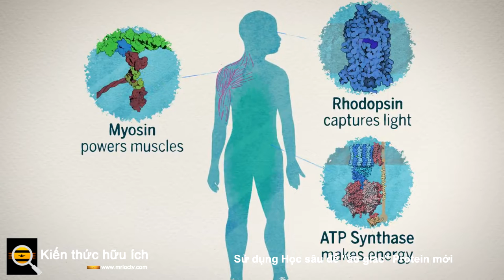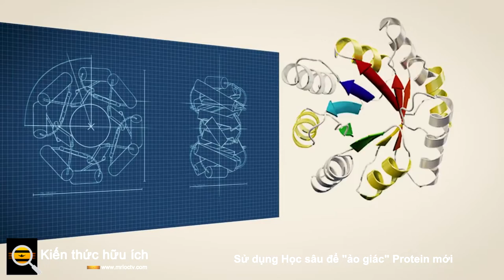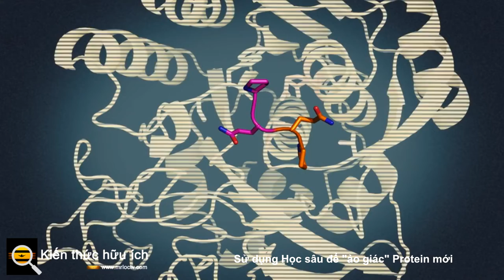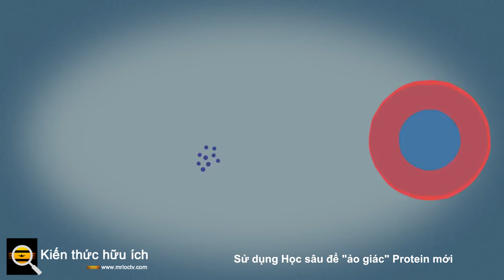Sử dụng Học sâu để ảo giác Protein mới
Trí tuệ nhân tạo đang được ứng dụng vào rất nhiều lĩnh vực.

Ví dụ , trong y học, trí tuệ nhân tạo đã được sử dụng để xác định các loại thuốc cho bệnh nhân ung thư, đôi khi đưa ra các lựa chọn phù hợp hơn so với các bác sĩ lâm sàng. Báo cáo trên tạp chí Nature , các nhà khoa học hiện đã sử dụng AI để tưởng tượng ra các protein mới, một quá trình mà họ mô tả là 'ảo giác'. Các protein mới này có cấu trúc ổn định.

Protein được tạo ra từ các chuỗi axit amin được gấp lại thành cấu trúc ba chiều. Cấu trúc của một protein thường rất quan trọng đối với cách nó hoạt động; protein có thể hoạt động hợp tác và đôi khi chúng khớp với nhau theo một cách rất cụ thể. Khi mối liên kết cụ thể đó bị gián đoạn, nó có thể gây trở ngại cho các quá trình quan trọng. Nhưng cấu trúc của protein không dễ giải mã từ trình tự axit amin. Có thể cần rất nhiều nỗ lực thử nghiệm và tính toán để tìm ra dạng protein, mặc dù những tiến bộ công nghệ đã giúp việc này trở nên dễ dàng hơn trong những năm gần đây.

Việc thiết kế các protein mới cũng là một thách thức. Trong nghiên cứu này, các nhà nghiên cứu đã thực hiện một cách tiếp cận mới.

"Đối với dự án này, chúng tôi đã tạo ra các chuỗi protein hoàn toàn ngẫu nhiên và đưa các đột biến vào chúng cho đến khi mạng lưới thần kinh của chúng tôi dự đoán rằng chúng sẽ gấp lại thành các cấu trúc ổn định", đồng tác giả nghiên cứu Ivan Anishchenko, một nhà nghiên cứu trong phòng thí nghiệm của David Baker tại Viện Y học Thiết kế Protein của Đại học Washington (UW).

Anishchenko lưu ý rằng nhóm nghiên cứu không thiên vị phần mềm cho một kết quả hoặc khuyến khích bất kỳ kết quả cụ thể nào, họ chỉ để máy tính tưởng tượng, hoặc ảo giác, các protein.

Trong tương lai, các nhà khoa học có thể tác động đến AI để các protein thực sự được tạo ra với các tính năng hoặc đặc điểm có thể hữu ích hoặc có lợi. Ví dụ, học sâu có thể có thể tạo ra các loại thuốc hoặc enzym, đồng tác giả nghiên cứu Sam Pellock, một học giả sau tiến sĩ tại phòng thí nghiệm Baker, đã đề xuất.

Trong nghiên cứu này, trên lý thuyết, nhóm nghiên cứu và AI đã tạo ra 2.000 protein mới có thể gấp lại. Các nhà khoa học đã thực sự tạo ra 100 loại protein này và đánh giá chúng, và 3 loại được phân tích chi tiết. Hình dạng mà các protein này hình thành đã xác nhận những dự đoán mà AI đưa ra.

Đồng tác giả nghiên cứu Theresa Ramelot, một nhà khoa học nghiên cứu cao cấp tại Học viện Bách khoa Rensselaer, cho biết cộng hưởng từ hạt nhân và phân tích cấu trúc tinh thể tia X đã minh họa "độ chính xác đáng kể của các thiết kế protein được tạo ra bởi phương pháp ảo giác".

Tác giả nghiên cứu cao cấp David Baker, giáo sư hóa sinh tại Trường Y UW cho biết: “Cách tiếp cận này giúp đơn giản hóa đáng kể việc thiết kế protein. "Khám phá cách sử dụng tốt nhất chiến lược này cho các ứng dụng cụ thể hiện là một lĩnh vực nghiên cứu tích cực và đây là nơi tôi mong đợi những đột phá tiếp theo."